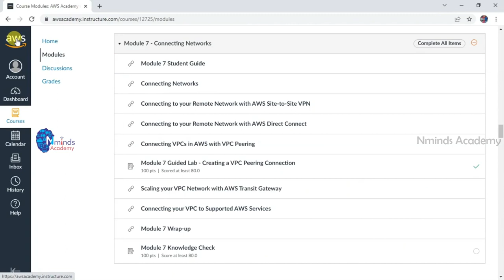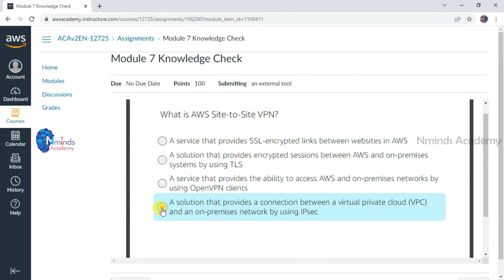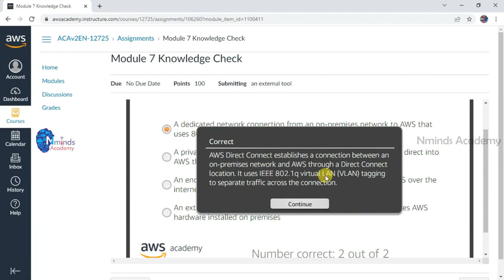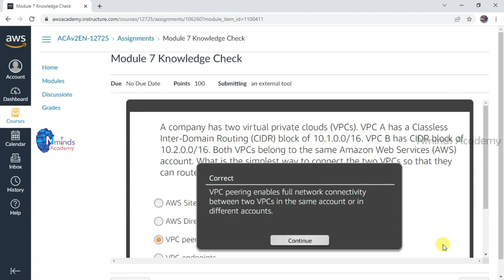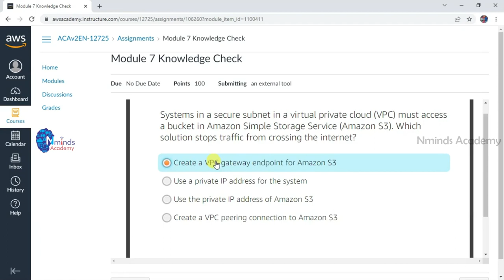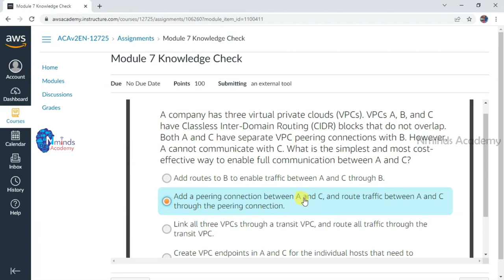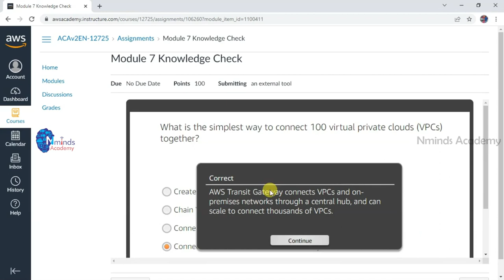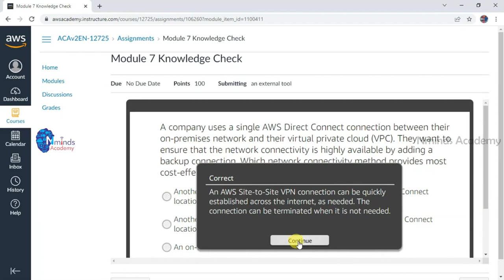AWS Academy Cloud Architecting[12725]Module-7 Knowledge Check